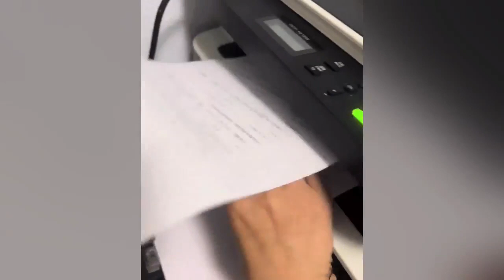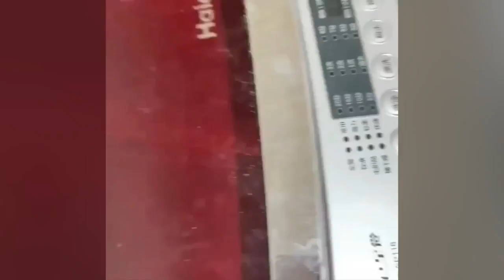Cat Swimming 🐈 catfilms cat Videos Cat Videos Compilation